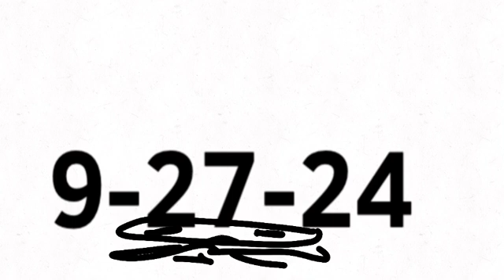WTBS 3 Official Release Date .